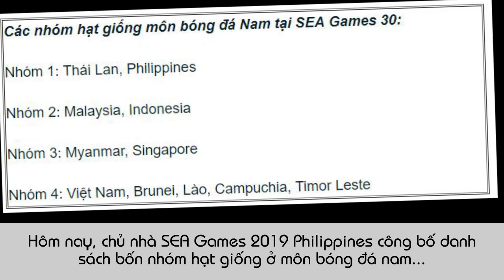Nguyên Nhân Khó Hiểu Khiến Việt Nam Bị Xếp Ngang Hàng Với Campuchia Lào Ở SEA Games 2019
Hôm nay, chủ nhà SEA Games 2019 Philippines công bố danh sách bốn nhóm hạt giống ở môn bóng đá nam. Cách xếp nhóm dựa trên thành tích của các đội tuyển ở SEA Games 2017.
Tại giải đấu cách đây hai năm ở Malaysia, U22 Việt Nam được dẫn dắt bởi HLV Nguyễn Hữu Thắng. Sau khi thắng tưng bừng ba trận đầu tiên gặp Timor Leste, Campuchia và Philippines, đội hòa Indonesia và đại bại trước Thái Lan nên bị loại ngay vòng bảng. HLV Nguyễn Hữu Thắng ngay sau đó tuyên bố từ chức...